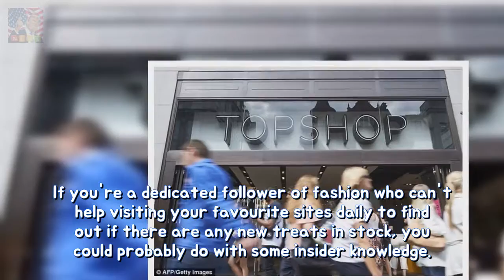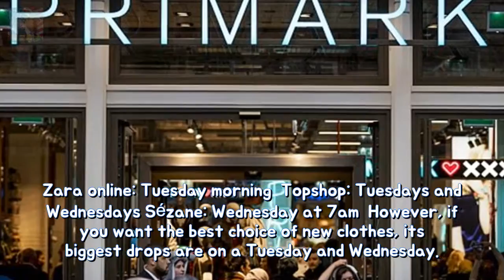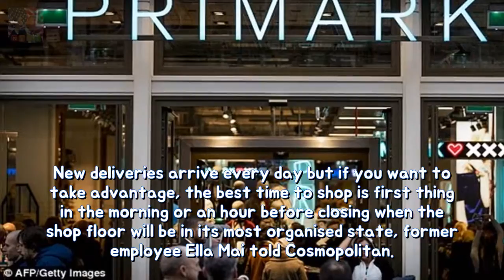Revealed: The best period in accordance with save at you favorite stores stability Wh Breaking News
Who What Wear has released a guide to the ideal time to shop at high street favourites such as Zara and Mango either in person or online and its all down to what day of the week they do a restock.
Susanna Reid laid completely bare as much he celebrates lay hands on some 47 durabi Breaking News:
Meaning in the back of Sam Faiers an increasing number of famous infant girl honour R Breaking News:
The Duke or Duchess of Cambridge visit the Blue Peter engage The Duke and Duchess ove Breaking News: